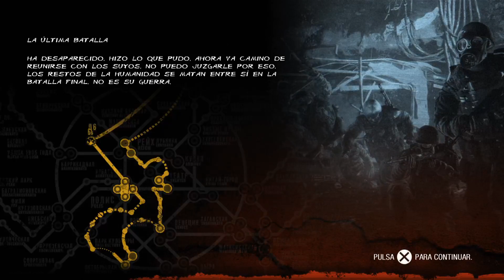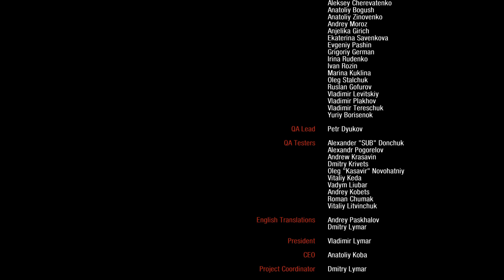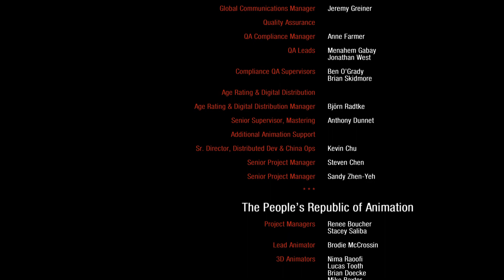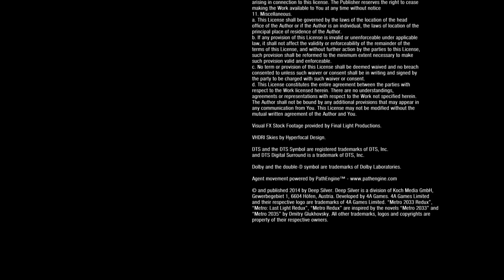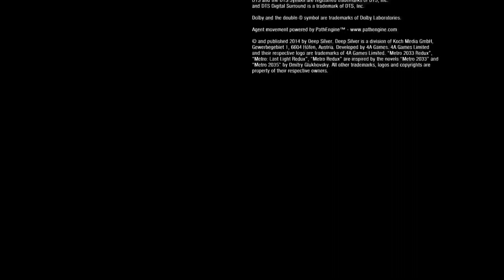Metro Last Light 10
El Final, no se pudo obtener el final bueno pero se hizo algo por el D6